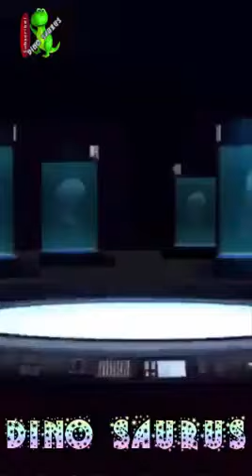Triceratops shorts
The Triceratops is a genus of herbivorous ceratopsid dinosaur that first appeared during the late Maastrichtian stage of the late Cretaceous period, about 68 million years ago in what is now North America.

Triceratops, Трицератопс, 트리케라톱스, トリケラトプス, 三角龙属

Music Copyright by Camtasia Studio 8 library of: Bare Knuckles - Full Song